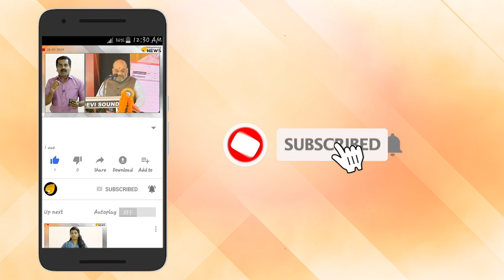ബിനോയിയുടെ ജാര സന്തതിയുടെ അമ്മ ആകാൻ ഇല്ല.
ബിനോയിയുടെ ജാര സന്തതിയുടെ അമ്മ ആകാൻ ഇല്ല. കോടിയേരിയെ വലിച്ച് കീറി യുവതി